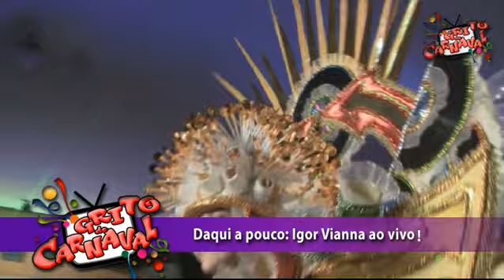Igor Vianna Pilotos Unidos do Peruche e Barracão Estrela Terceiro Milênio no Grito 17/10/11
O Grito de Carnaval já faz parte da vida dos Sambistas. Há 4 anos a atração leva até os telespectadores um programa especial, com curiosidade, informação, reportagens, celebridades, sambas enredo e muitas notícias de todas as escolas de Samba de São Paulo.
Nesta edição com a presença dos convidados:

- IGOR VIANNA - Intérprete da Escola de Samba Acadêmicos do Tucuruvi, vice campeã do carnaval de 2011 e que no carnaval de 2012 levará para a avenida o enredo: O esplendor da África no reinado da folia.

Igor nos conta detalhes sobre a gravação do CD do carnaval de 2012 que foi realizado no auditório Elis Regina, no complexo do Anhembi em São Paulo e também presta uma bonita homenagem ao seu pai Ney Vianna (um dos maiores interpretes do carnaval), que faleceu na quadra da Mocidade Independente de Padre Miguel no dia 15 de outubro de 1989, após ter ganho o samba que contaria o enredo da escola em 1990, "Virou, Virou, a Mocidade Chegou".

- ADEILTON ALMEIDA - Intérprete oficial da Escola de Samba Imperador do Ipiranga.

- Ainda nesta edição o quadro "Abafa" apresentado por Luciana Pereira, durante a festa de apresentação dos Protótipos das Fantasias para o carnaval de 2012 da escola de samba Unidos do Peruche, que aconteceu no sábado dia 15/10/2011, com entrevista com o presidente Luiz Carlos Telles e Rosiane Paraguassu.

- E também os preparativos para o carnaval de 2012 no Barracão da escola de samba Estrela do Terceiro Milênio, onde o carnavalesco Eduardo Felix, que nos contou detalhes sobre o enredo 2012: Quem sabe muitas vezes não diz. Quem diz muitas vezes não sabe. Sabedoria é o segredo da vida!

Apresentado por Nil Fernandes e Gaby Viana o Grito de Carnaval é o melhor programa para as suas noites de segunda-feira e que se consolidou como o programa da Web TV líder de audiência.
Sob a direção de Renato Cipriano, a atração vai ao ar todas as segundas, a partir das 22h30 na Justtv.
A sua agenda eletrônica do Samba.
Rehearsal of Brazilian Carnival Brazil